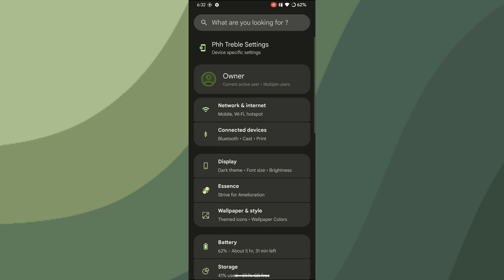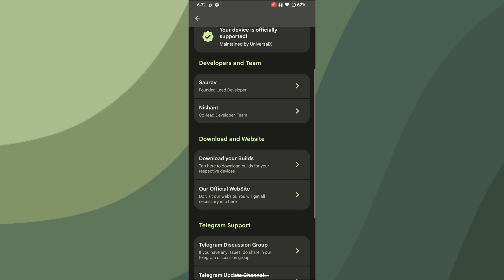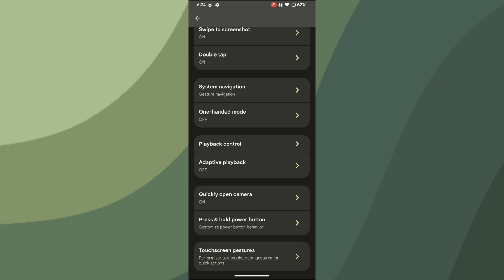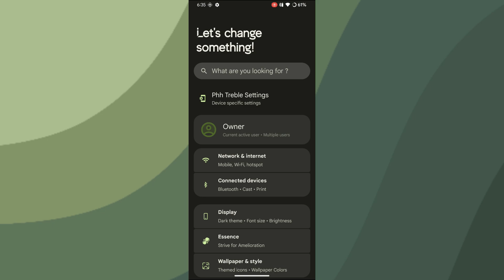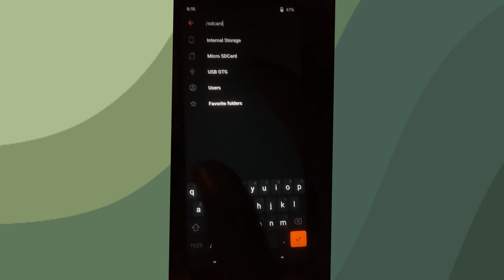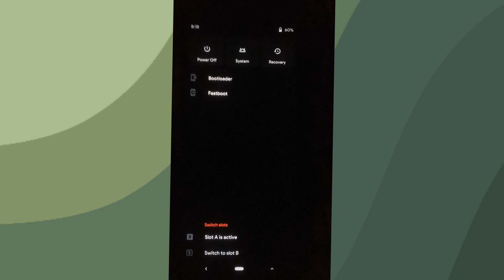Project elixir 3.12 GSI mod | Redmi 11 prime 4g & Poco M5 | installation guide | overview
Changelog :
- Merged latest September Security patch
- CTS Passes by default and banking apps are working fine
- Added Parallel Space
- Exclusive: Added 2 new lock screen clock
- Added App Lock and hide in launcher
- Added Statusbar Clock background chip
- Added XuiMod: Toast Animations
- Added brightness slider styles
- Added Themes: Data icon style
- Added Add option to launch statusbar tuner
- Added SystemUI: Custom QS header image
- Added Power Menu animations
- Settings: Add greeting in homepage of settings
- Added charging icon to the charging animation
- SystemUI: QS header gradient improvements
- Enable and tune new keyguard user switcher
- Add statubar clock customisations
- Merge translations from crowdin
- Settings: Update Essence icon
- Settings: Don't turn on smart 5g by default
- Settings: Rework icons
- Settings: Switch back to default layout of battery UsageView
- SystemUI: Integrate Google Lens into Screenshot UI
- Fixed updater color & text issues
- soong: extend support for oppo camera
- Added our Elixir wallpapers
- ven/aosp: Bump to 3.12 & update wallpaper
- Fixed many bugs related to battery backup, heating and ui glitch
- Improved stability and performance
- Much More, Try by yourself